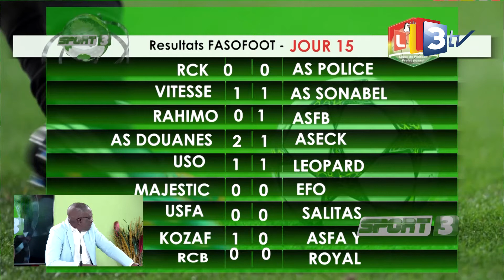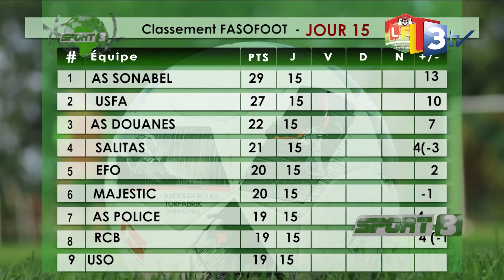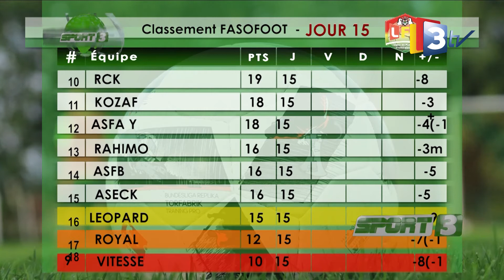SPORT3 du 14 décembre 2020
SPORT3 reçoit Me Jean CONSEIBO, Président de la Fédération burkinabè de Kung-Fu Wushu et Me Oumar COULIBALY, directeur technique de la Fédération burkinabè de Kung-Fu Wushu